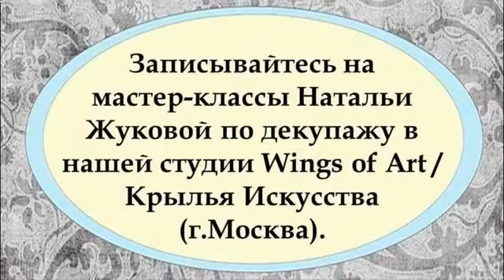Мини комод икеа: декупаж в стиле прованс. Наталья Жукова. Мастер-класс. Фото-отчет.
СКИДКА на видео курсы и онлайн курсы по микс медиа арт, энкаустике, декору и декупажу